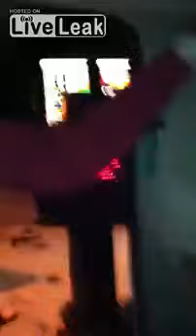McDonald's mooning prank gone wrong!